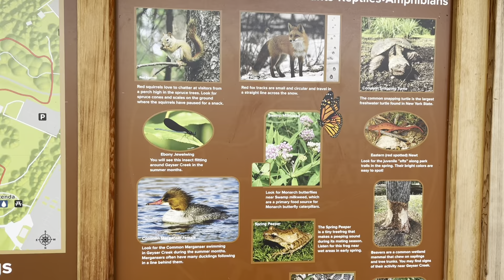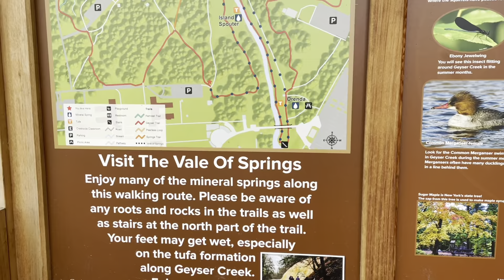Autumn in Upstate New York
Fall Season 2021